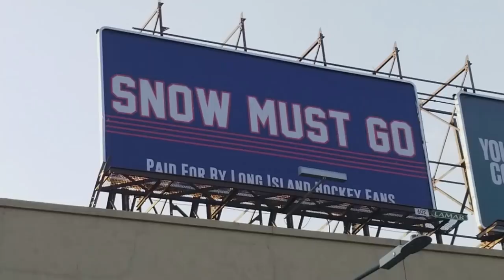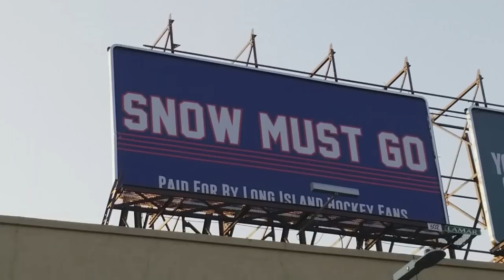Behind the Billboard - The Snow Must Go Movement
On March 16th, the Offside Tavern in Chelsea, NYC hosted an event to celebrate New York Islanders General Manager Garth Snow's 400th loss with the Isles.

This is a newspiece on the Snow Must Go Billboards, and what some fans make of the movement and Garth Snow as a whole.

James Duffy - @TwoTurtleDuffs
Chris Howard - @ChrisHowrad